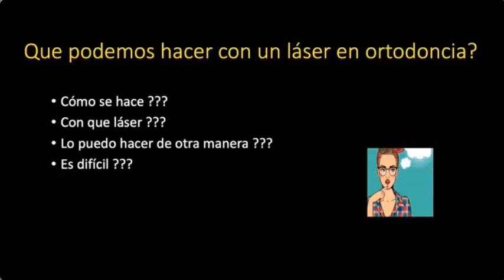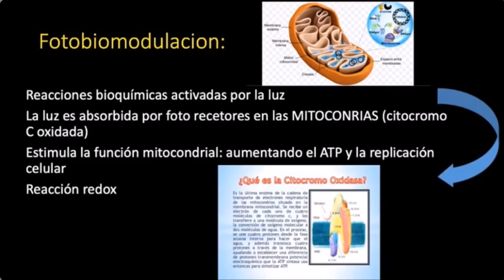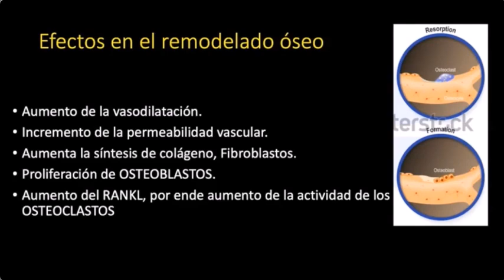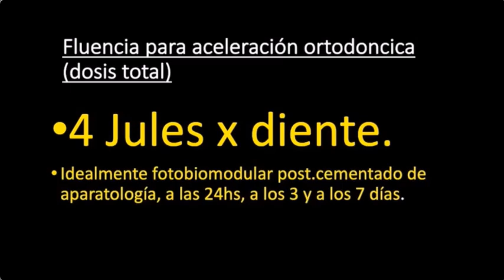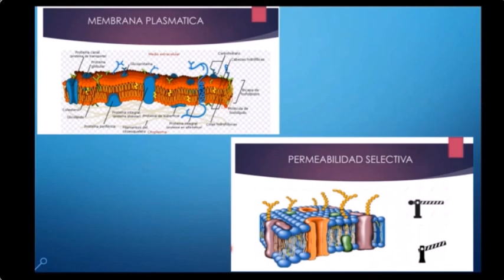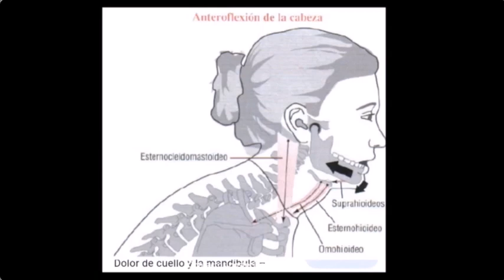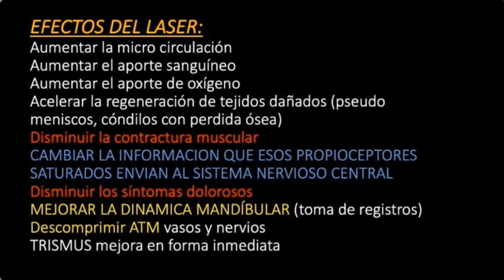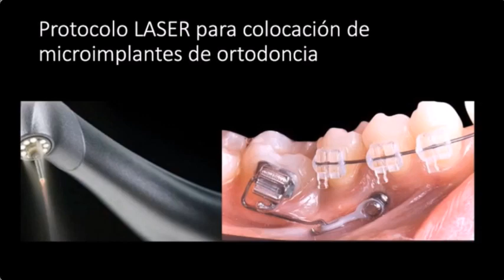"LÁSER EN ORTODONCIA"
Láser en ortodoncia? posibilidades y alternativas en el tratamiento ortodóntico.